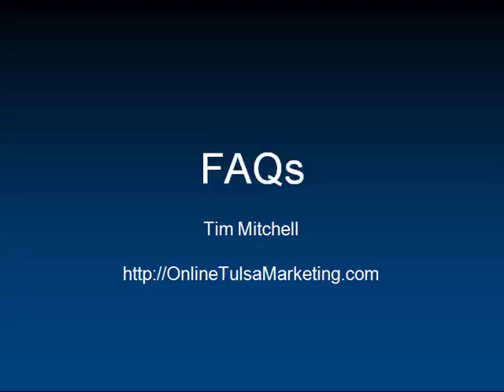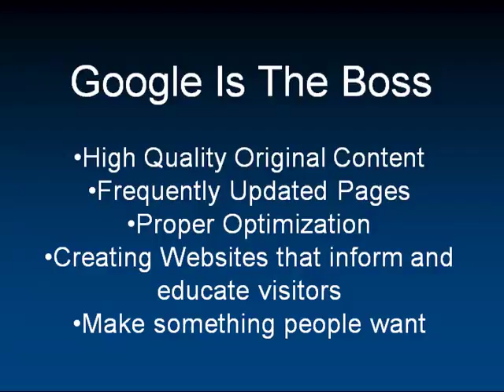Learn Tulsa Internet Marketing - Get on Google Page 1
Learn Tulsa internet marketing and get tons of great Tulsa internet marketing tips by signing up at our site.